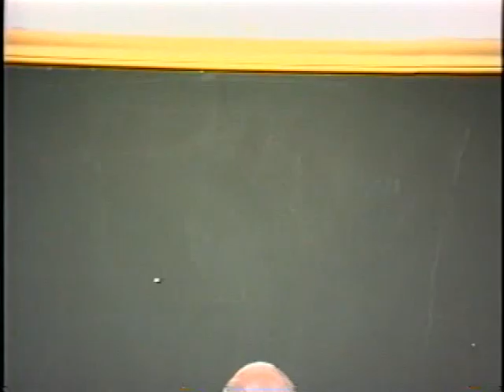Prof. Paulo Freire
Palestra realizada no auditório do CDCC em 22 de novembro de 1994, patrocinada pelo IFSC-USP e Escola Educativa.